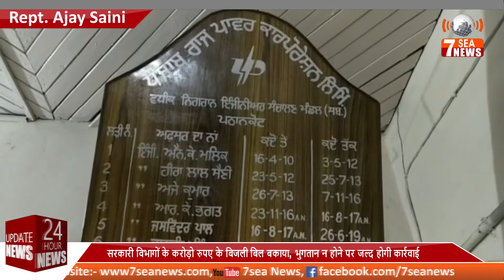सरकारी विभागों के करोड़ो रुपए के बिजली बिल बकाया, भुगतान न होने पर जल्द होगी कार्रवाई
7SEA NEWS